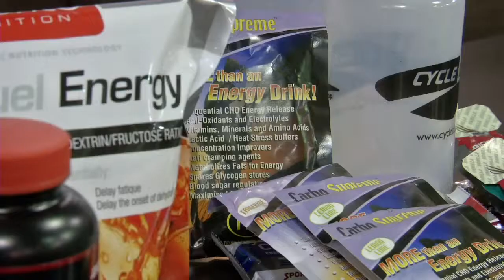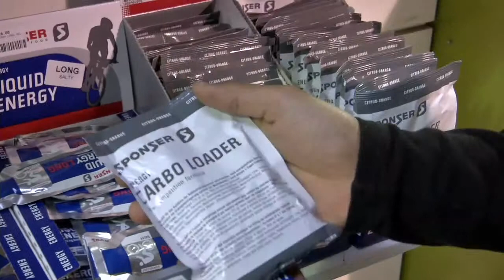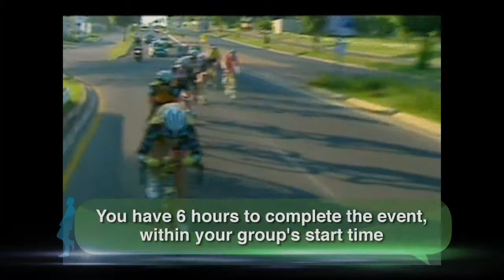The Momentum 94.7 Cycle Challenge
The highly anticipated Momentum 94.7 Cycle Challenge is coming up -- are you racing? In this episode, we talk about race preparations and offer some advice for first time racers.